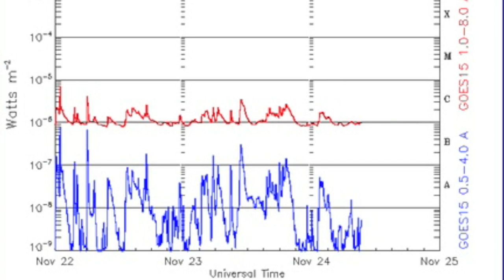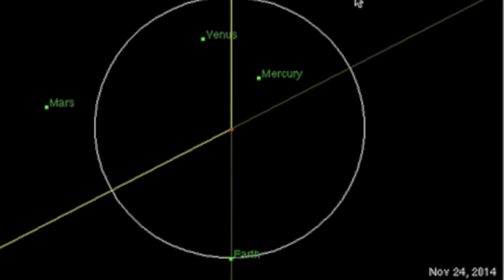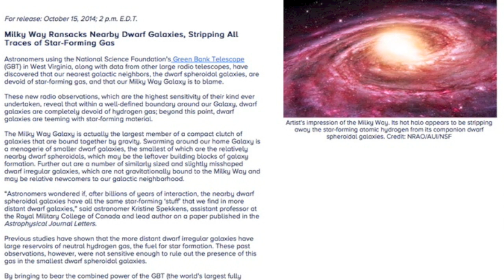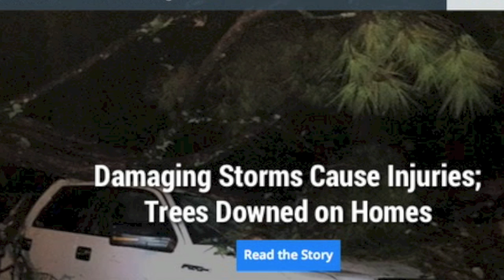Earthquake Swarm, Spaceweather | S0 News November 24, 2014